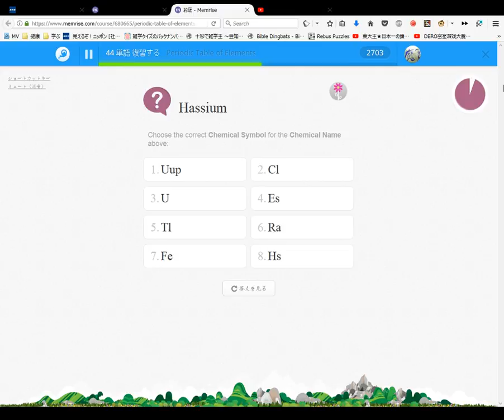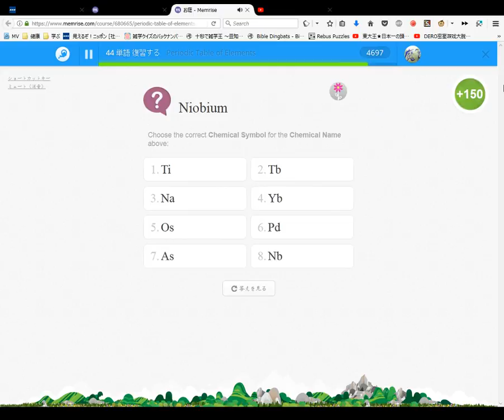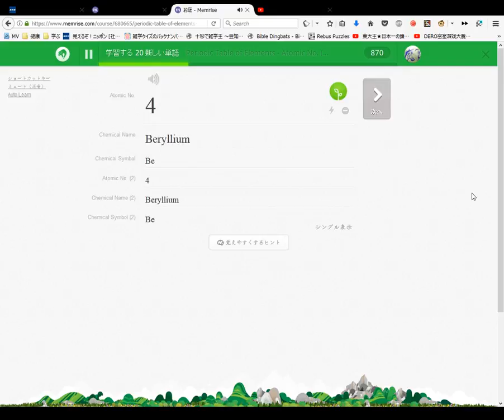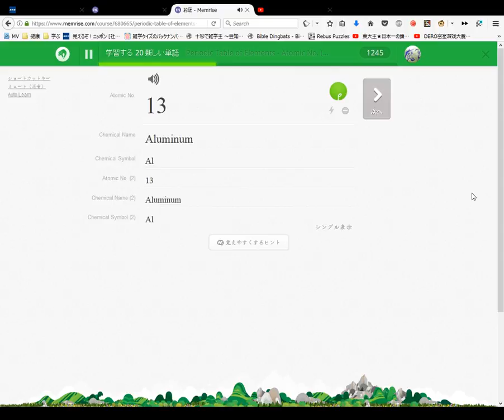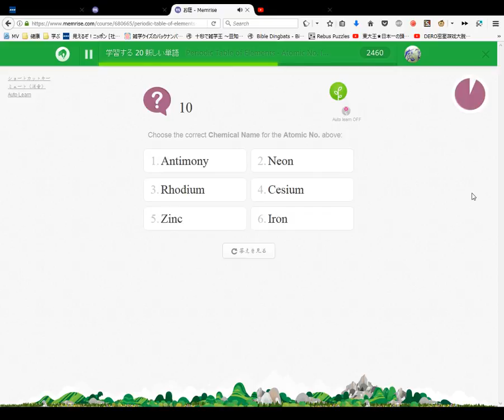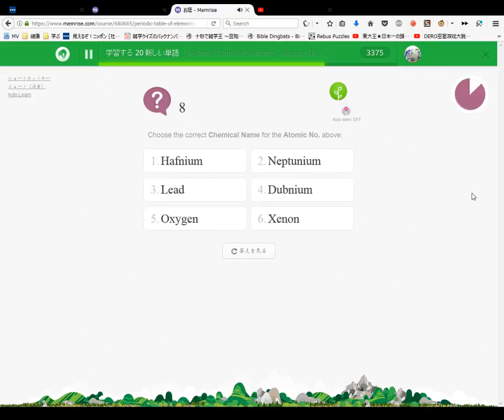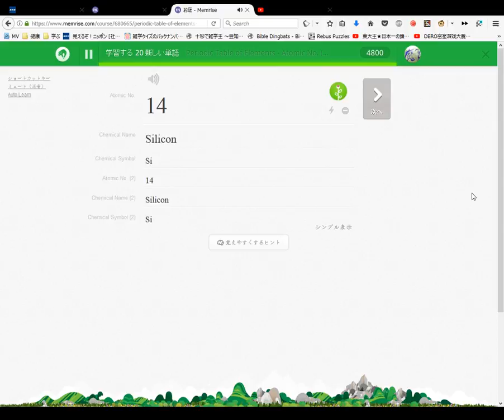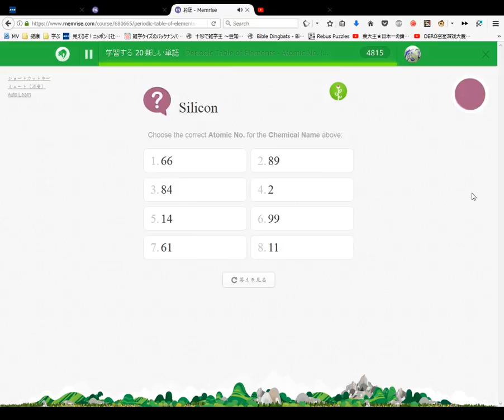Periodic Table of Elements Course #7